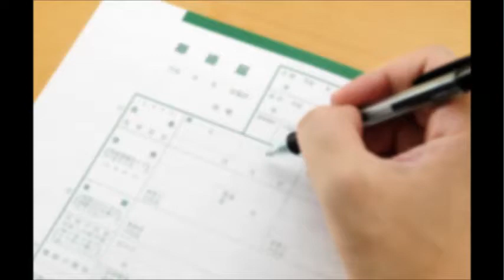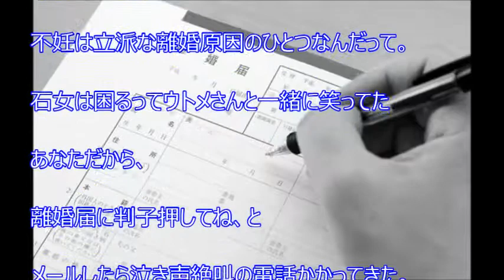【スカッと爽快】結婚以来、ずっと私の事を石女、出来損ない、不細工、役立たずと言い続け 「本当なんだからしょうがないじゃない」とゲラゲラトメ。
【関連動画】